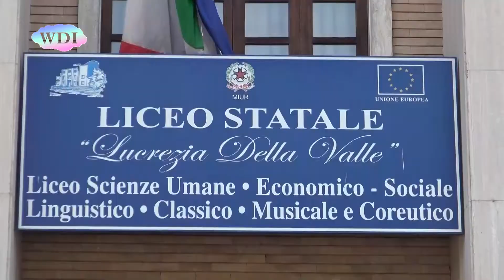Cosenza: il Liceo “Lucrezia della Valle” e le sue tante attività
Una lunga storia, quella dell'attuale Liceo Linguistico, delle Scienze Umane, Musicale e Artistico "Lucrezia Della Valle". Nasce nel 1862 come scuola normale maschile per formare “maestri”. Nel 1923 apre le porte anche alle ragazze, diventa Istituto Magistrale e viene intitolato a “Lucrezia della Valle”, donna di cultura e membro dell'accademia cosentina, nata nella seconda metà del '500. La scuola, nel tempo, si è rinnovata, dando impulso a molteplici attività volte a favorire la vocazione e i talenti naturali dei giovani studenti. Numerosi i progetti Europei finanziati dal M.I.U.R., dall’Ente Regione e dall’Unione Europea, che hanno reso possibile una serie di iniziative di grande spessore. La scuola, pur trasformandosi, negli anni non ha mai perso di vista l'obiettivo principale che è quello di formare giovani che a loro volta saranno “maestri” non solo di cultura, ma soprattutto di vita, tenendo sempre conto che “la mente non è un vaso da riempire ma un fuoco da accendere”.